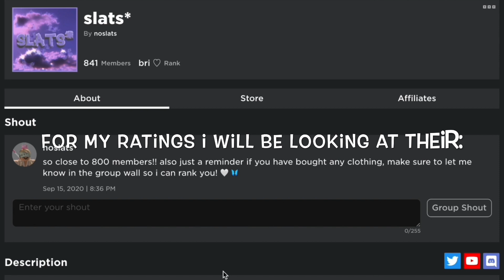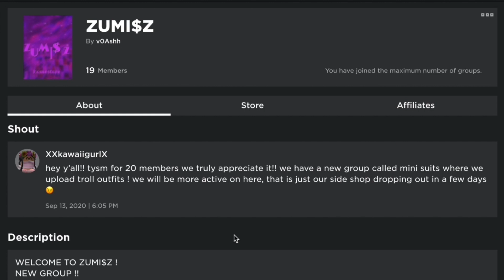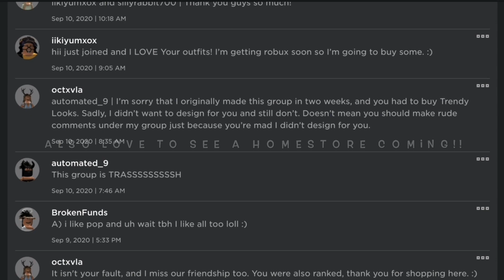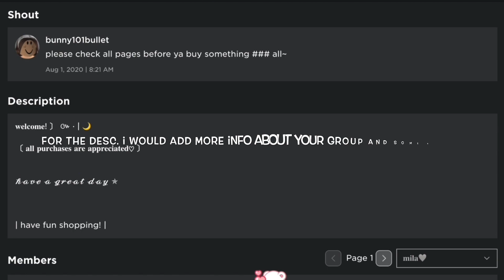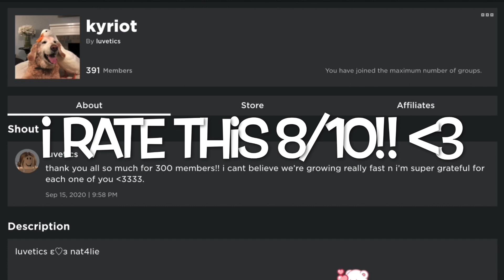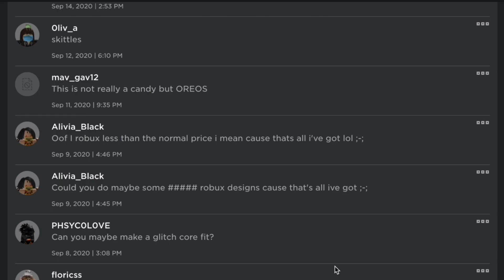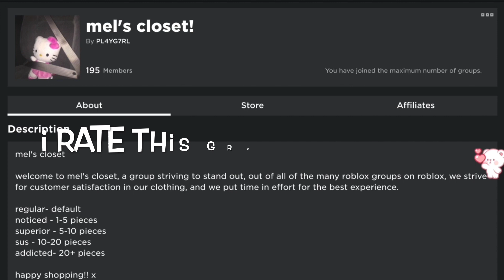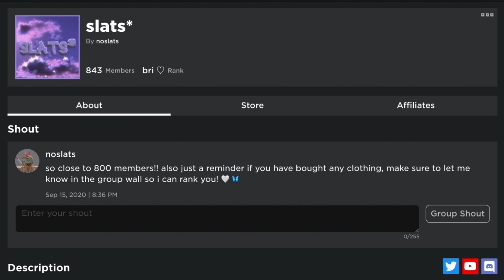Rating my subscriber's ROBLOX groups!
open me!  :)

-all groups shown in this video!-

again im so sorry if you weren’t picked! make sure to like this video if you want to see a part 2! :)